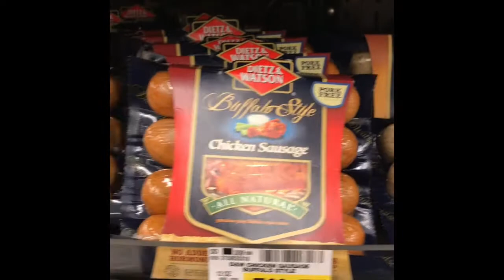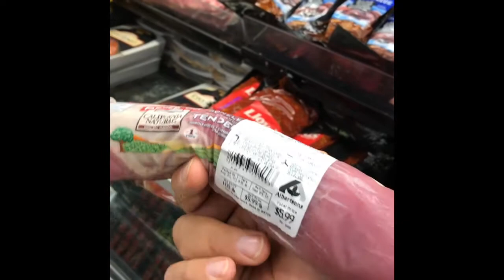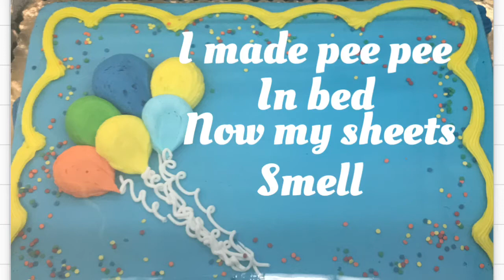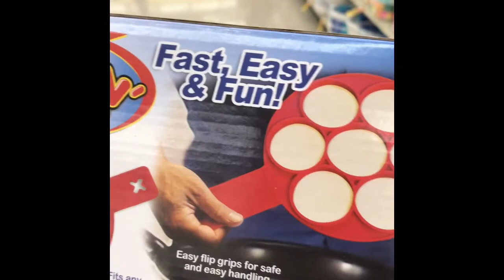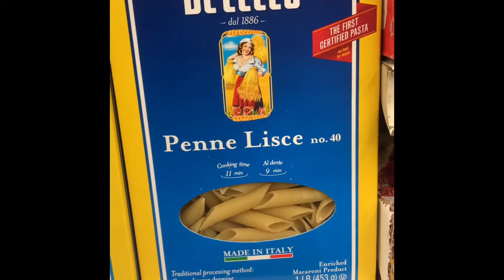Johnny Ugly Shopping 2017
Join Johnny Ugly  at the store